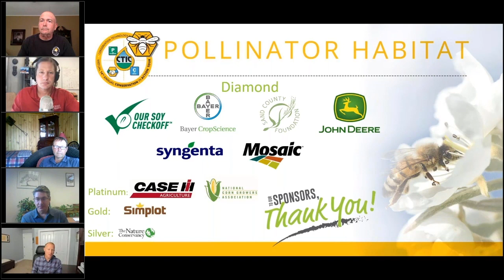Pollinator Habitat Panel